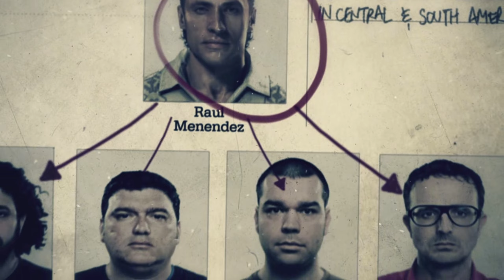CHIẾN DỊCH VỊNH CON LỢN TẠI PANAMA - Call of Duty: Black Ops 2 - Tập 2